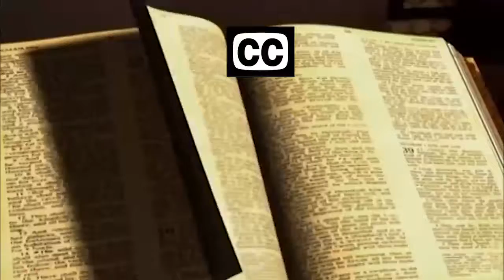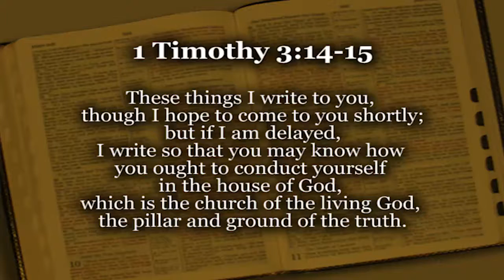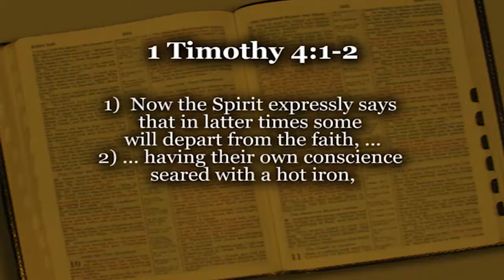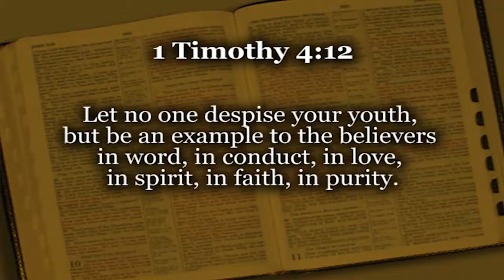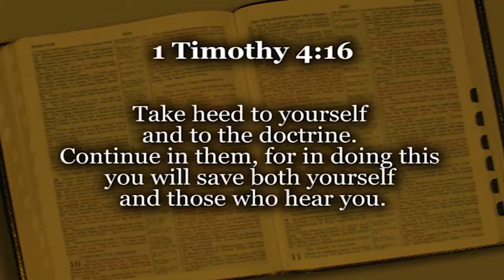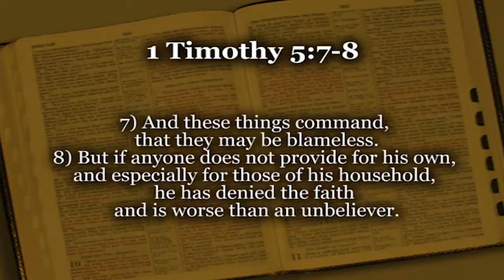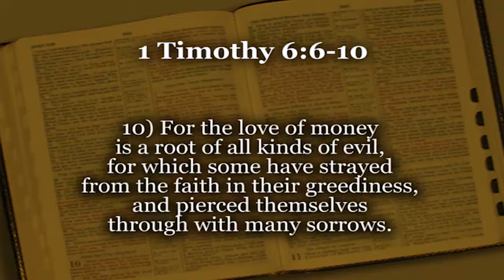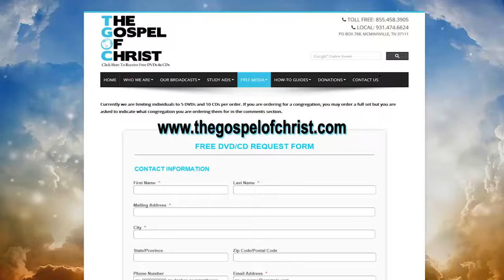I Timothy #2 - New Testament Books - The Gospel of Christ - NT Books 62